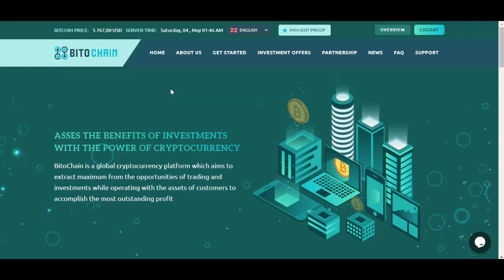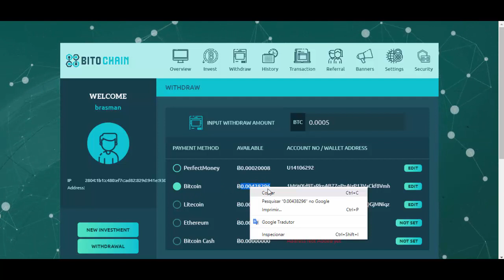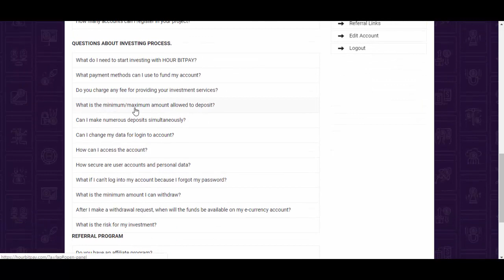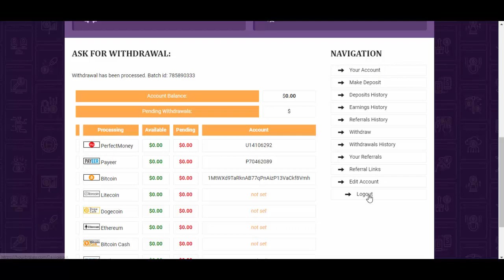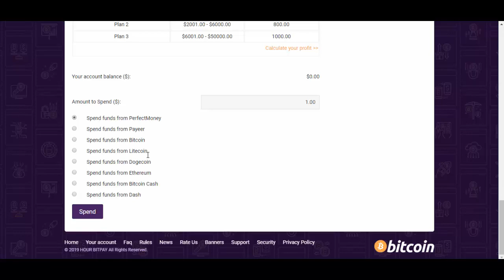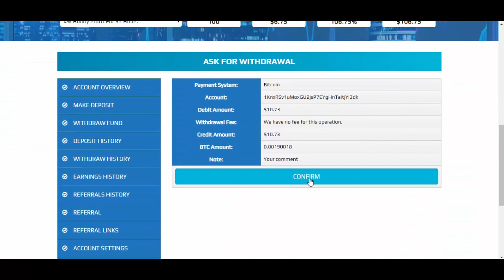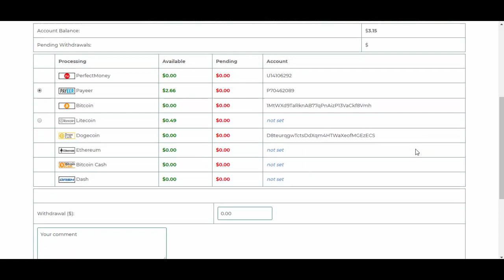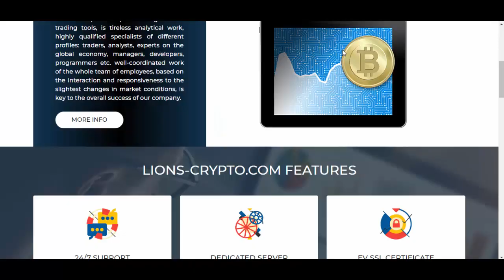[SCAM] Plataforma Pagando a Cada Hora HourBitPay | BitoChain Bitcoin Paga | + Provas de Pagamento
Plataformas Pagando A Cada Hora:
CoinsPal [+6% em 36 Horas] - scam
Intek [+99% em 66 Horas] - scam

Plataformas Pagando A Cada 24 Horas:
CloudWare [3% Diário Forever Seg-Sex e 1.5% Sab-Dom] - scam
CapitalFX [+28% em 20 Dias] - scam